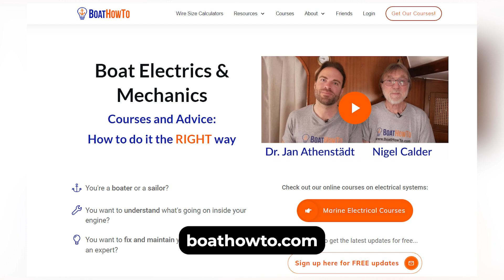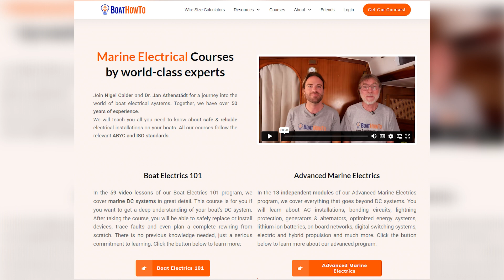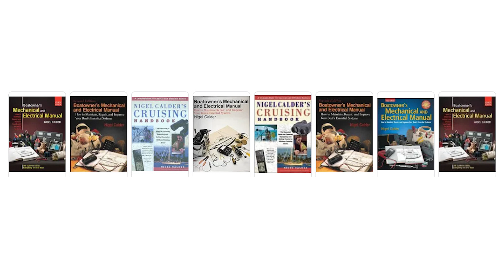Nigel Calder & Jeff Cote Talk Marine Electrical - Part 1 of 11 - The Basics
Nigel and Jeff are together again to talk about all things marine electric!  Over the next few Sundays, they will talk about a number of different topics in this 11-part interview:

Part 1 - The Basics
Part 2 - Grounding, ELCI and ESD
Part 3 - AC Ground to DC Ground Tie
Part 4 - Galvanic Isolators
Part 5 - Isolation Transformers
Part 6 - Electric Propulsion
Part 7 - Portable Generators
Part 8 - 48V Systems
Part 9 - Lithium Batteries
Part 10 - Large Solar Arrays
Part 11 - Drop In Lithium
Bonus Track - Favourite Products & Identifying Single Point Failures on your Boat